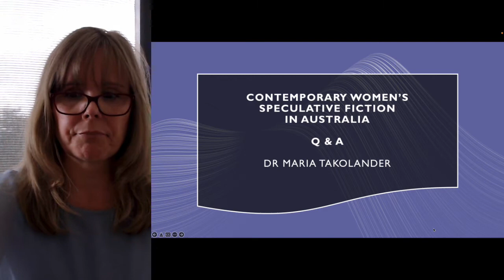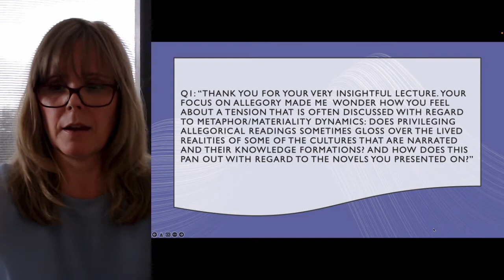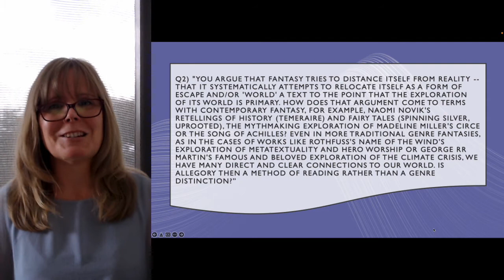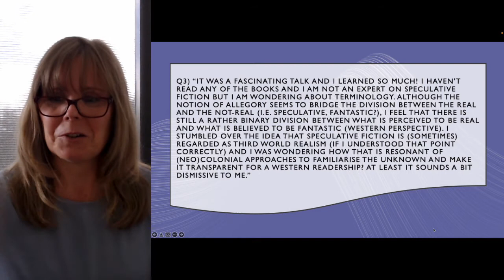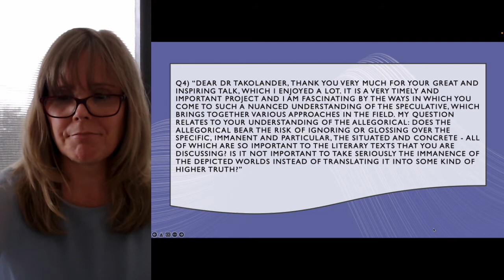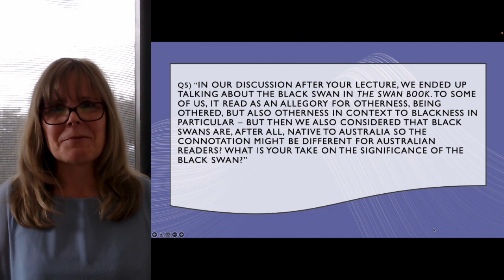Contemporary Women's Speculative Fiction in Australia - Q&A with Maria Takolander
In this video, Dr. Maria Takolander answers a number of questions that arose during her previous lecture on Contemporary Women's Speculative Fiction in Australia.